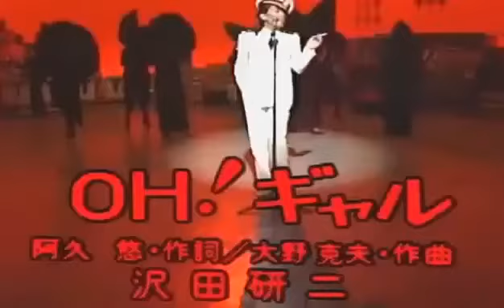沢田研二/OH！ギャル✩1979.5.31R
ゴールデンカナリー賞。 頂き物です。感謝します！ 好きなんです！！！！ジュリ〜最高！！ 説明. MC(太川陽介、榊原郁恵)付き 0:38～歌.

沢田研二の名曲・人気曲 昭和を代表する男性歌手、沢田研二の楽曲をご紹介します。 「勝手にし.

ゴールデンカナリー賞。 頂き物です。感謝します！